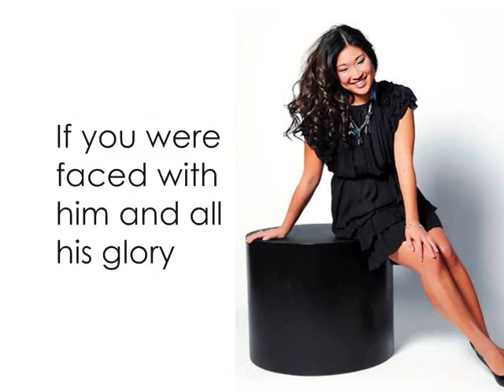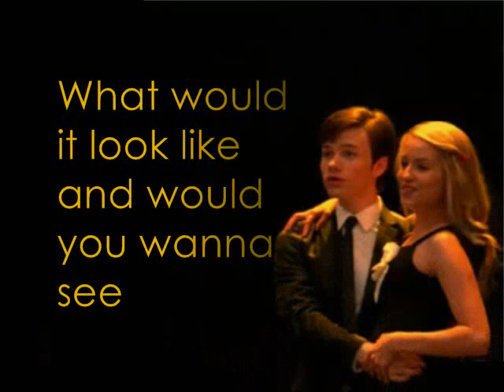Glee - One Of Us Video Lyrics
Mr. Nice Guy Productions